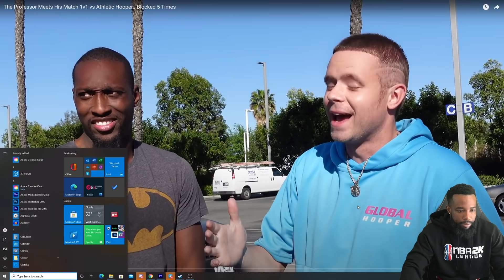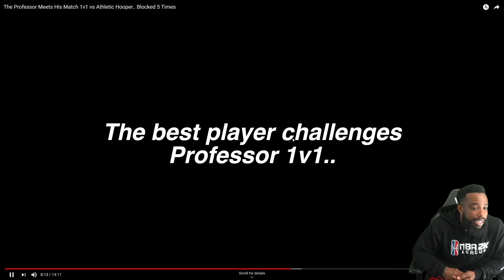I LIKES THIS! The Professor Meets His Match 1v1 vs Athletic Hooper.. Blocked 5 Times